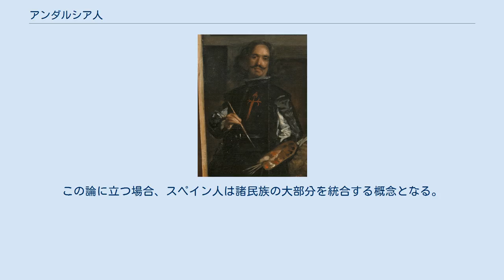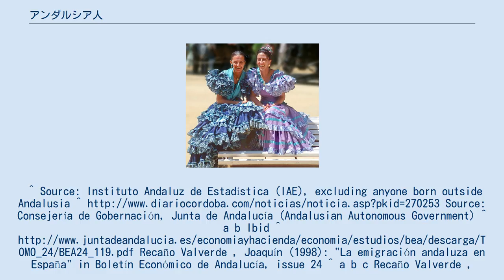アンダルシア人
分離主義者が主張するイベリア半島の民族分布。
この論に立つ場合、スペイン人は諸民族の大部分を統合する概念となる。
 アンダルシア人の「国父」、歴史学者ブラス・インファンテの銅像。
彼の功績と殉死を示したオブジェの傍にはアンダルシア旗が立てられている。
 アンダルシア人 (Andalusian people) は、インド・ヨーロッパ語族に属するエスニックグループで、イベリア半島のアンダルシア地方に分布する。
 彼らが民族なのかカスティーリャ人の一勢力なのかは議論が続けられており、取り分けアンダルシア方言を言語とするかどうかについて激しい意見が交わされている。
大多数のアンダルシア住民は、他のカスティーリャ人と異なる帰属心を抱いている。
^ Source: Instituto Andaluz de Estadística (IAE), excluding anyone born outside Andalusia ^ Source: Consejería de Gobernación, Junta de Andalucía (Andalusian Autonomous Government) ^ a b Ibid ^ Recaño Valverde , Joaquín (1998): "La emigración andaluza en España" in Boletín Económico de Andalucía, issue 24 ^ a b c Recaño Valverde , Joaquín: Ibid ^ a b c d e f Consejería de Gobernación ^ Dirección General de Andaluces en el Exterior, Junta de Andalucía